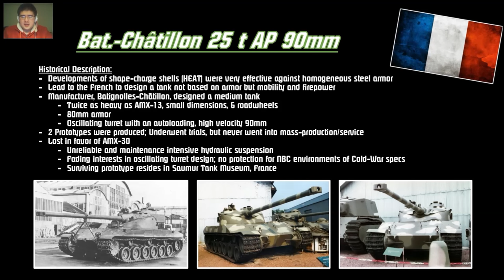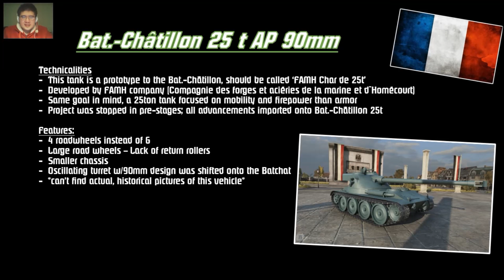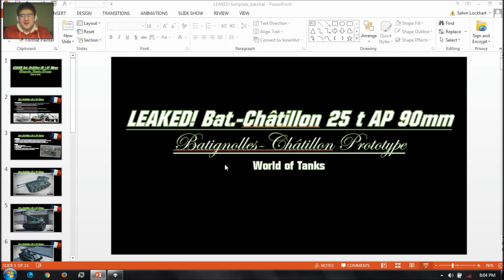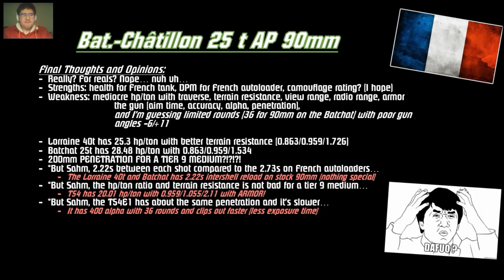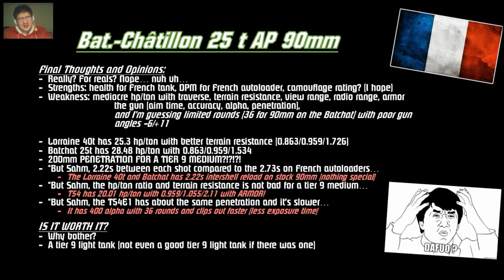LEAKED! - 9.15 Bat.-Châtillon 25 t AP Stats || World of Tanks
New Tier IX Special French Medium Tank.

Technically called FAMH Char de 25 t, this tank is going to be likely a clan wars reward or personal mission reward for the 2nd season.

Totally inferior to T-55A TBH.

It will come after the introduction of new audio/physics, likely in patch 9.15.

Bat.-Châtillon 25 t AP
Between 1950 and 1951, the developers at the FAMH company (Compagnie des forges et Aciéries de la marine et d'Homécourt) ran a development program for a 25 ton medium tank armed with a 90mm gun in an oscillating turret. The development stopped in the pre-project stage and all advancements made were used during the development of Batignolles-Chatillon 25t.